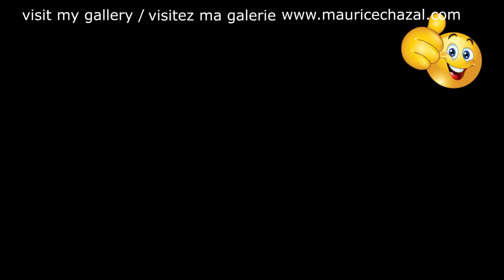DEMO PEINTURE ABSTRAITE | MAURICE CHAZAL | ACRYLIQUE | BROSSES & COUTEAUX | WEBSTER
Ben Webster

Ben Webster est un saxophoniste de jazz américain né le 27 mars 1909 à Kansas City, mort à Amsterdam, le 20 septembre 1973.
L'époque du swing a retenu trois principaux joueurs de saxophone ténor : Coleman Hawkins, Lester Young et Ben Webster.
Benjamin Francis Webster étudie d'abord le violon et le piano sur lequel il débute dans les orchestres de Rusty Nelson et Dutch Campbell. Budd Johnson lui donne ses premières leçons de saxophone ténor. Instrument vers lequel il se tourne en 1930. Il joue alors dans divers orchestres : Fletcher Henderson (1934), Benny Carter ou Cab Calloway (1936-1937)…Dans les années 1940, il rejoint l'orchestre de Duke Ellington en tant que soliste. Il participe à plusieurs enregistrements dont le fameux Cotton Tail. Il quitte l'orchestre de Duke Ellington en 1943 et travaille dans les clubs de New York, soit comme leader, soit comme sideman.
En 1945, il est soliste invité pour la concert de la Zodiac Suite de Mary Lou Williams au Town Hall. La première pièce, Aries, lui est d'ailleurs dédiée. Il revient chez Duke Ellington (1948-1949) avant d'intégrer l'orchestre de Count Basie (1953) et de participer à de nombreuses tournées du JATP.
Il déménage en 1964 à Copenhague, où il se produit occasionnellement. Son style est caractérisé par l'utilisation d'une embouchure dite « double-lips », ce qui lui permet de multiplier les effets (il affectionne particulièrement les subtones) et de passer de la ballade la plus langoureuse au sprint effréné, mais toujours avec un grand sens mélodique.

Aujourd'hui voici e vous présente BEN WEBSTER une toile de 50X50cm réalisée avec des couteaux et des brosses.